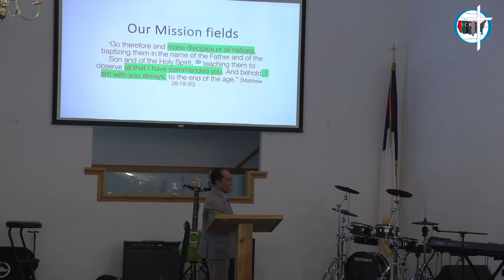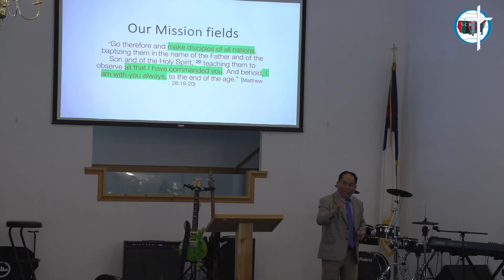"To Make Disciples of All Nations!" (Matthew 28: 16-19 ).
Hanthotna | Aug 11, 2024.